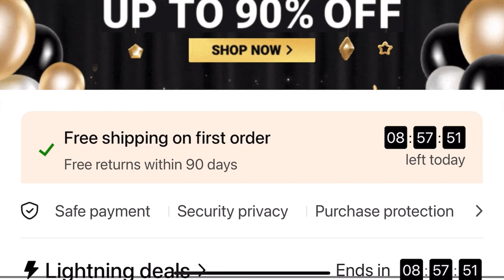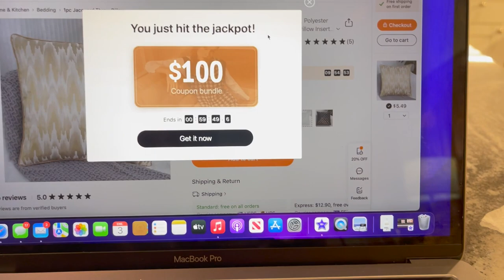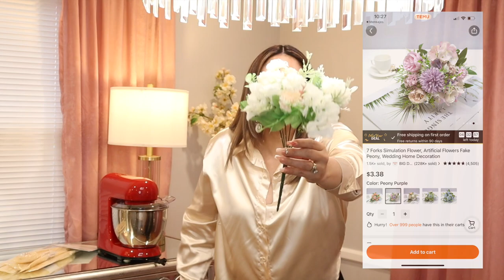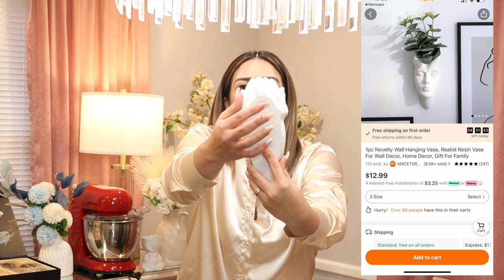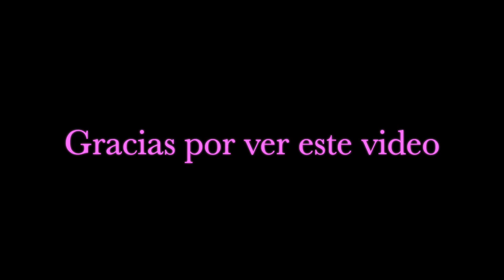Nueva Decoración 2023 Con TEMU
👉Código: "Star275"

¡También puedes descargar la app en AppStore o en Google Play!

LO QUE PEDÍ EN TEMU👇🏻👇🏻👇🏻👇🏻👇🏻👇🏻👇🏻

1. 7 Forks Simulation Flower, Artificial Flowers Fake Peony $3.39💰

2. Donut Vase, Ceramic Hollow Vase $8.99💰

3. Vegetable Onion Chopper, Kitchen 13 In 1 Food Chopper 8 Blades Cutter With Container $18.49💰

4. Gas Stove Mat, High Temperature Stability $3.79💰

5. Creative Floral Vase, Flower Vase, Desktop Decoration $19.49💰

6. Ceramic Vases $22.99💰

7. Star Projector Night Lights, Scene Decor $30.49💰

8. Doll Shape Succulent Flower Pot, Home Decoration Ornament $7.49💰

9. Novelty Wall Hanging Vase $12.99💰

10. Kitchen Drain Basket, Retractable Stainless Steel Sink Strainer Drain $8.49💰

11. 1pc Artificial Plant Reed (Size: 6*45cm) $2.09💰

12. 1pc Random Waterproof Oil-proof Stain-proof Apron 25.59"x28.35" $5.49💰

13. Women's Satin Blouses Shirt Blouse $10.99💰

14. 1pc 5.9Inch Plastic Vase $3.99💰

💎Mi Lampara de Techo de la Cocina
💎Mi Alfombra De la Cocina
💎Mis mesitas del comedor en color plata
💎Mi Lampara tripie de la sala

💎Alfombra de pelos blancos de mi entrada
💎Cortinas Rosadas de mi Habitación
💎Palo de Cortina dorado de la sala
💎Mi lampara de techo delComedor
💎Mi mesa Auxiliar
💎Lampara de techo de m i habitación
💎Mi aspiradora
💎Alfombra gris con dorado
💎Alfombra de mi sala
💎Mis Candelabros dorados
Fundas de Cogin color Rosa
💎Set de pinos de luces decorativo
💎Libro Channel
💎Mueble parecido al mio
💎Cortinas de la Sala

💎Camara con la que grabo